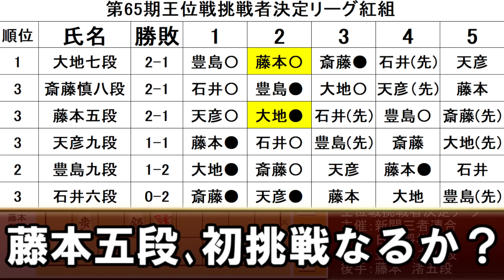【棋譜解説】あるぞ王位挑戦！藤本渚五段､豊島九段を圧倒！（伊藤園お～いお茶杯第65期王位戦挑戦者決定リーグ 主催：新聞三者連合、日本将棋連盟）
新聞三者連合とは